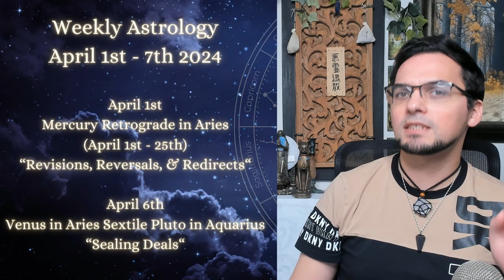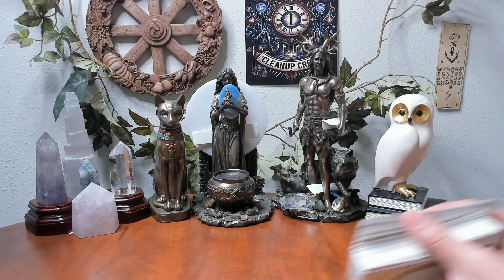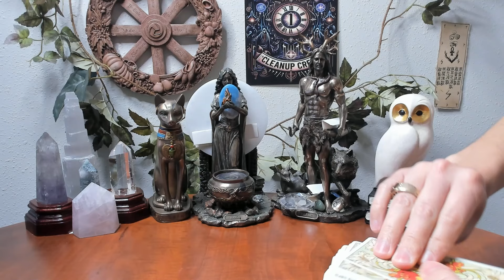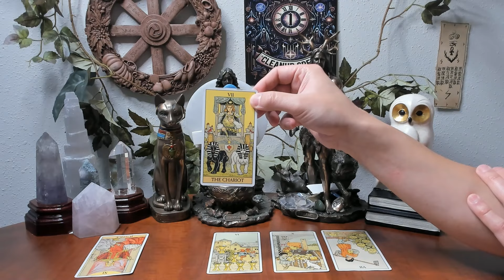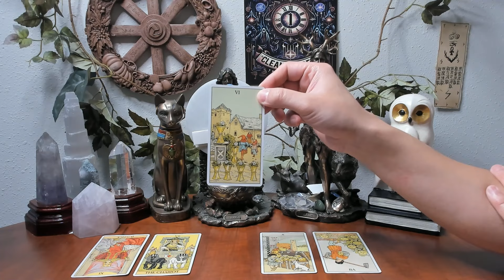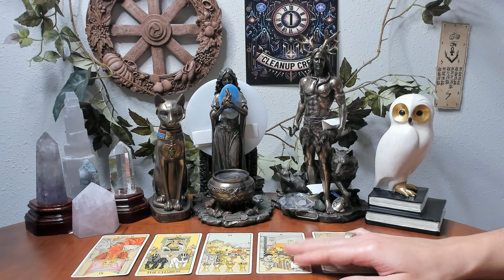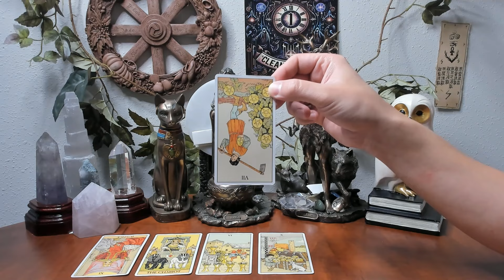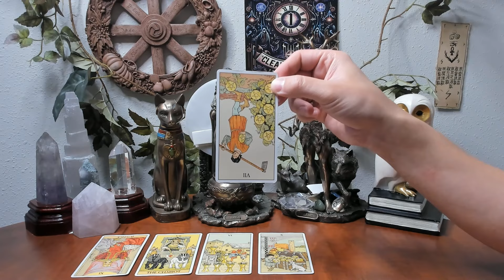Capricorn April 1st - 7th 2024 Weekly Astrology & Tarot Old School General Predictions